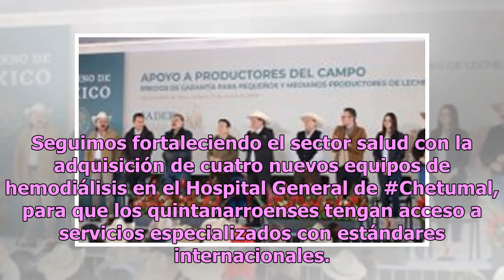Carlos Joaquín fortalece al sector salud con entrega de equipos de hemodiálisis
El gobernador de Quintana Roo, Carlos Joaquín, dio a conocer que continua fortaleciendo el sector salud con la adquisición de cuatro nuevos equipos de hemodiálisis en el Hospital General de Chetumal.